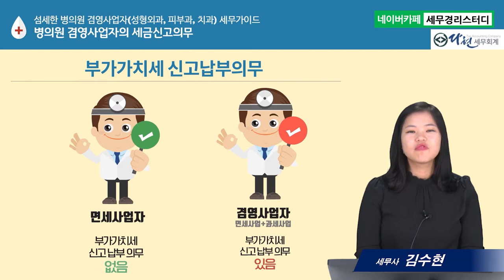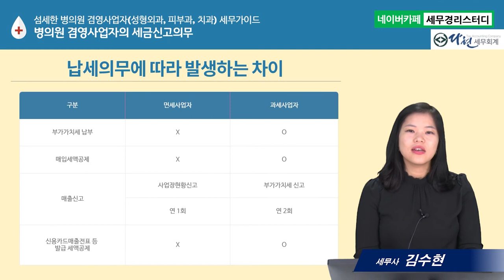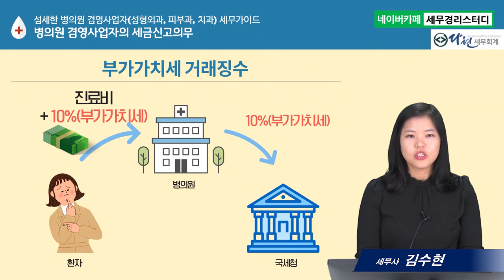#3 병의원 면세사업자와 겸영사업자의 차이- 김수현세무사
3. 섬세한 병의원 겸영사업자(성형외과, 피부과, 치과) 세무가이드
-병의원 면세사업자와 겸영사업자의 차이

      1) 부가가치세 납부 의무
      2) 부가가치세 부담 여부에 따라 발생하는 차이
      3) 부가가치세 거래징수